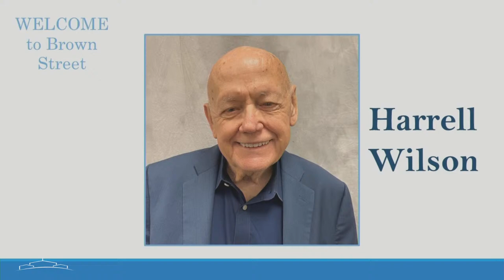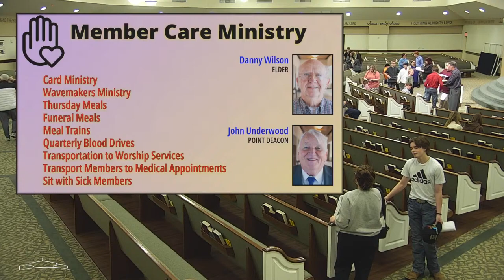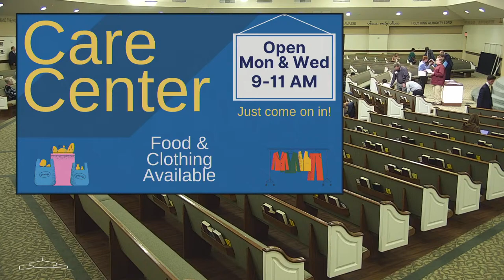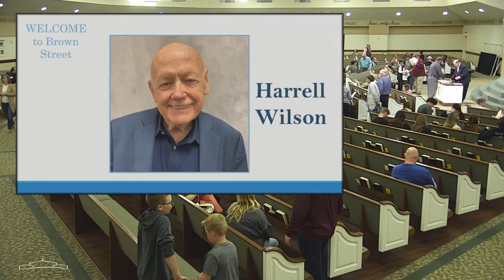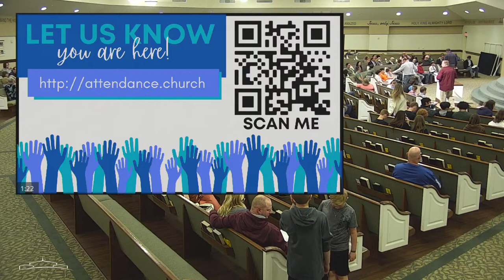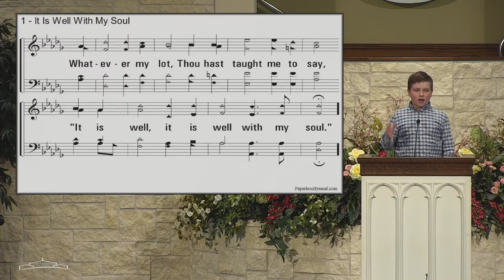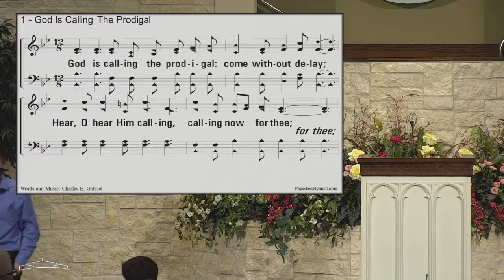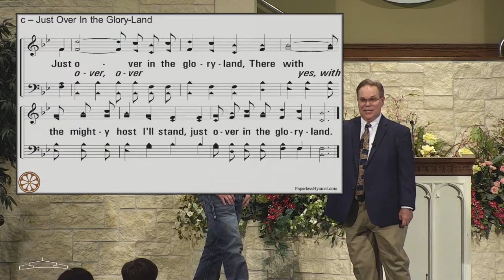Brown Street Church of Christ Sunday PM 03.24.2024